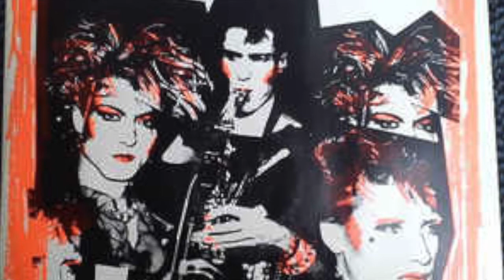The Mystery Girls - Revenge of the Fire Monsters - 12" 1984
Heavily influenced by SEX BEAT and SPECIMEN